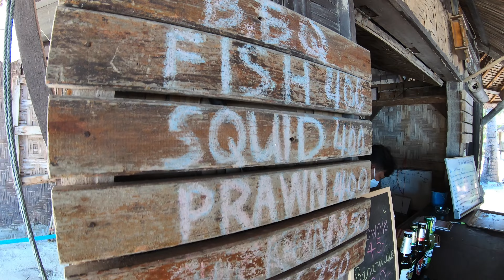KOH PHANGAN + Full Moon Party in 2022!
Wir hatten zwar nicht ganz so viel Glück mit dem Wetter, haben unsere Zeit jedoch voll genutzt auf der Insel! Die Full Moon Party war wirklich ein Highlight!!

Kapitel:
0:00 - Intro
0:12 - Stop auf Koh Samui
0:23 - Koh Phangan Café
1:41 - Next Day
2:28 - Heftiger Regen
3:08 - Hunde am Pier
3:35 - Paradise Waterfall
4:48 - FULLMOON PARTY
7:34 - letzter Tag
8:22 - Sandbank!!
8:40 - Malibu Beach
9:52 - Zen Beach
11:12 - Abreise

Unser Equipment:

GoPro / VLOG

Video Mic

Objektiv (unser Allrounder)

Unser Fotorucksack

Ja wir sind noch ganz am Anfang mit YouTube und unserer Weltreise, aber mit den Links zu unserem Equipment könnt ihr uns unterstützen den Kanal weiter aufzubauen & zahlt dafür nicht einen Cent mehr! :)